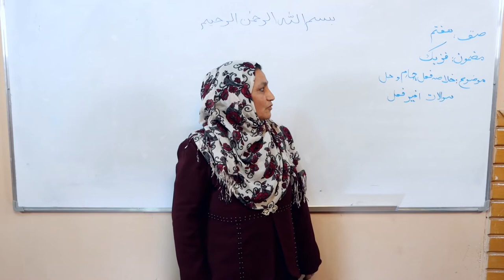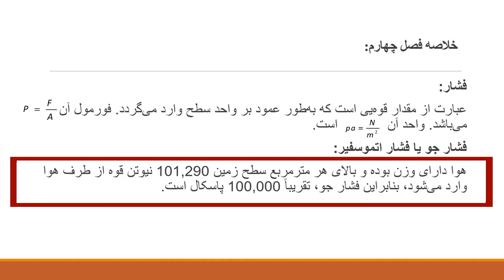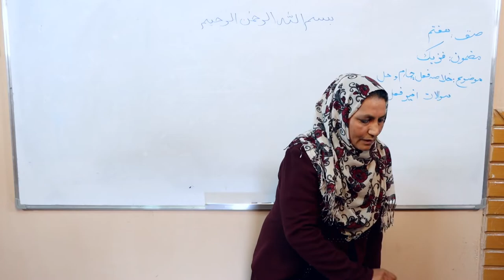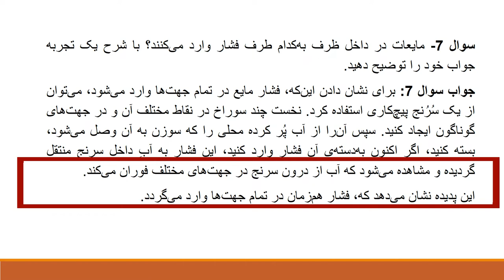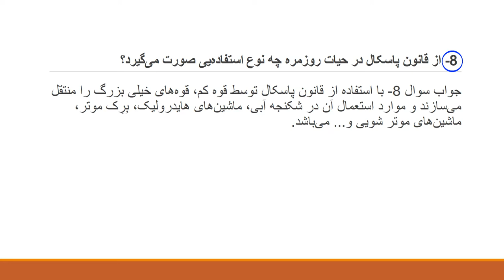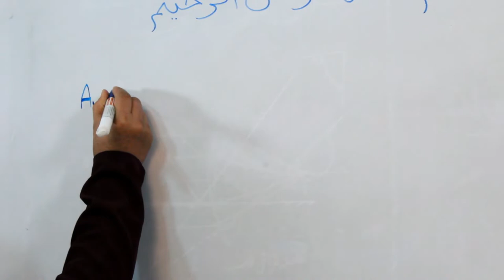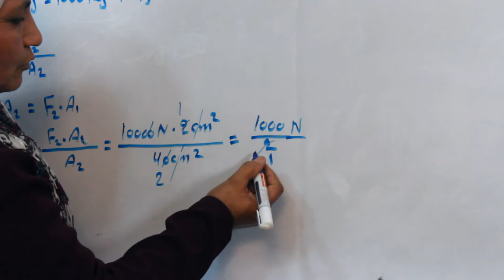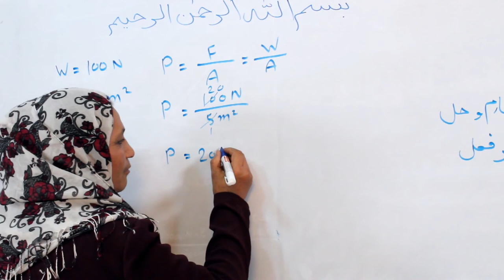خلاصه فصل چارم فزیک صنف هفتم و حل سوالات آن (ویدیو)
نام کلیپ:‌ خلاصه‌ی فصل چارم فزیک صنف هفتم و حل سوالا آن
مضمون:‌ فزیک
صنف:‌هفتم
استاد:‌مدیحه احمدی
ثبت و ویرایش:‌ صدیق سروری
تهیه‌کننده:‌کتاب‌خانه‌ی درخت دانش
برای دست‌رسی به منابع بیشتر رایگان آموزشی به کتاب‌‌خانه‌ی درخت دانش مراجعه کنید: